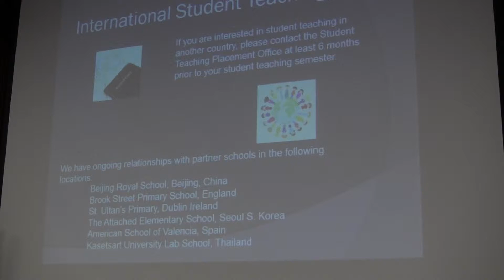EDFE 110 Spring 2016 5